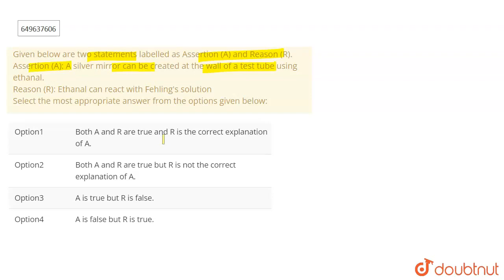Given below are two statements labelled as Assertion (A) and Reason (R). Assertion (A): A silver...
Given below are two statements labelled as Assertion (A) and Reason (R). Assertion (A): A silver mirror can be created at the wall of a test tube using ethanal. Reason (R): Ethanal can react with Fehling\'s solution Select the most appropriate answer from the options given below:
Class: 12
Subject: CHEMISTRY
Chapter: Additional Practice Questions
Board:CBSE

👉 Have Any Query? Ask Us.